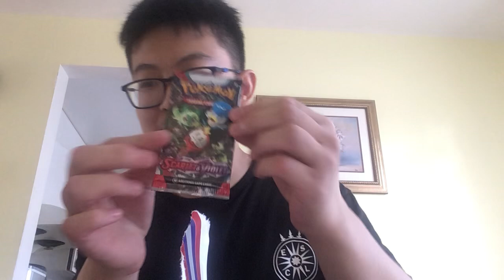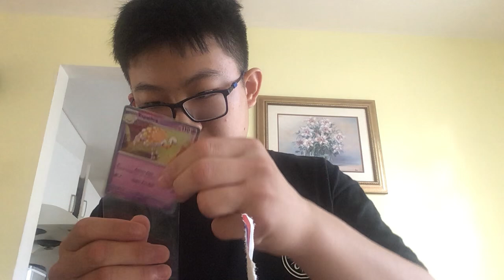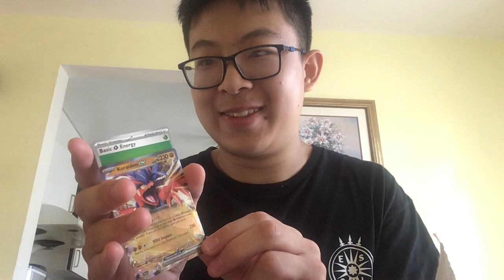September 27, 2024